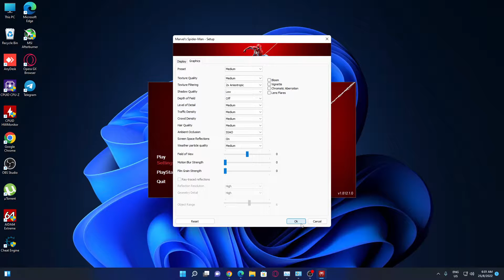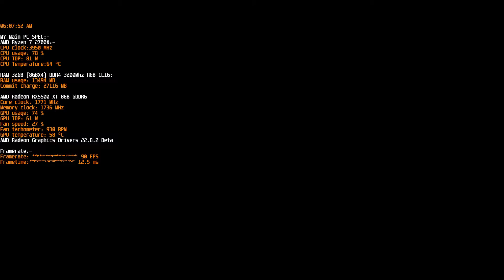Marvel's Spider-Man Remastered PC Medium + Upscale Method IGTI + Upscale Quality Ultra Performance.